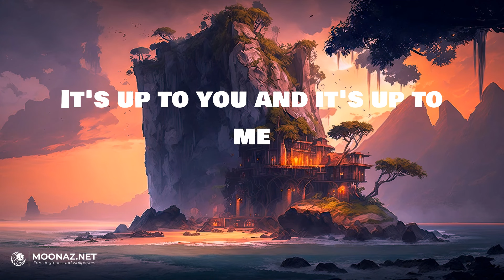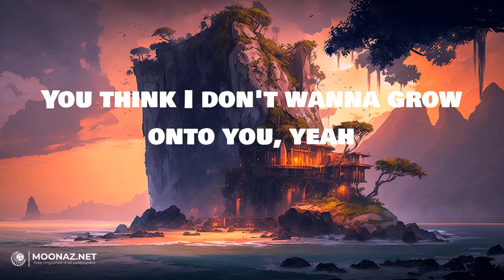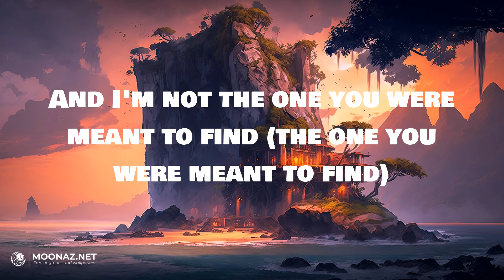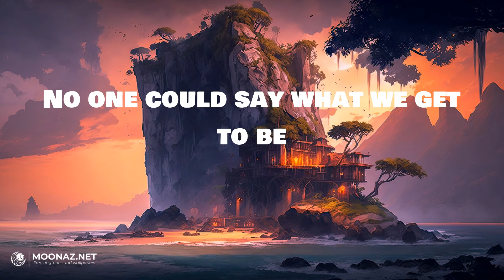James Arthur - Rewrite The Stars | LYRICS | Diamonds - Rihanna